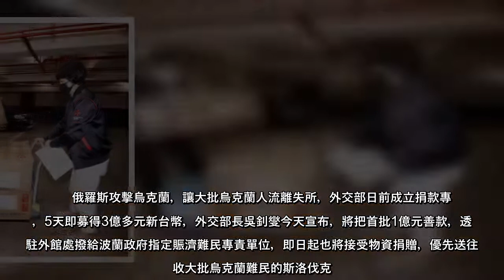俄羅斯攻擊烏克蘭，讓大批烏克蘭人流離失所，外交部日前成立捐款專戶，5天即募得3億多元新台幣，外交部長吳釗燮今天宣布，將把首批1億元善款，透過駐外館處撥給波蘭政府指定賑濟難民專責單位，即日起也將接受物資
俄羅斯攻擊烏克蘭，讓大批烏克蘭人流離失所，外交部日前成立捐款專戶，5天即募得3億多元新台幣，外交部長吳釗燮今天宣布，將把首批1億元善款，透過駐外館處撥給波蘭政府指定賑濟難民專責單位，即日起也將接受物資捐